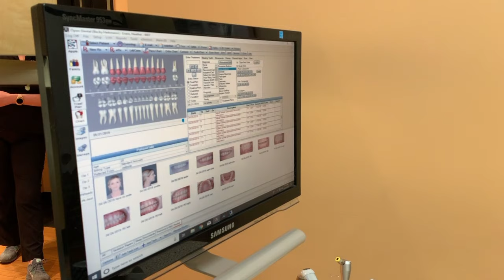City Smiles: Before and After